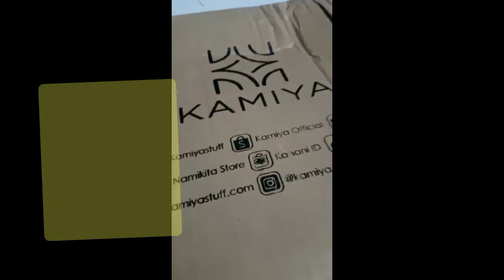69.000 | TESTIMONI REVIEW TAS SELEMPANG WANITA TERLARIS DI SHOPEE JUNI 2022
(Free Box) Kamiyastuff Oditti Bag - Tas Selempang Wanita Slingbag Fashion Wanita

Temukan (Free Box) Kamiyastuff Oditti Bag - Tas Selempang Wanita Slingbag Fashion Wanita dengan potongan 30%! Hanya Rp69.000. Dapatkan sekarang juga di Shopee!